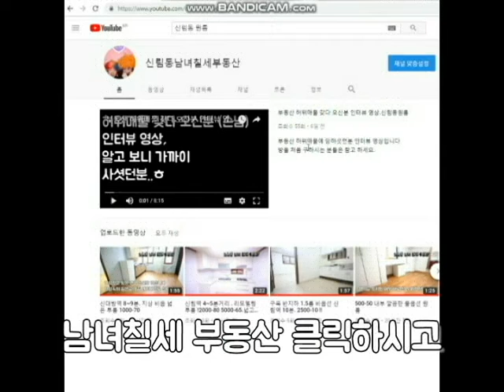신림역원룸 신림5동 화이트톤 2000-50 넓고 깔끔하고 역가깝고 채광좋고